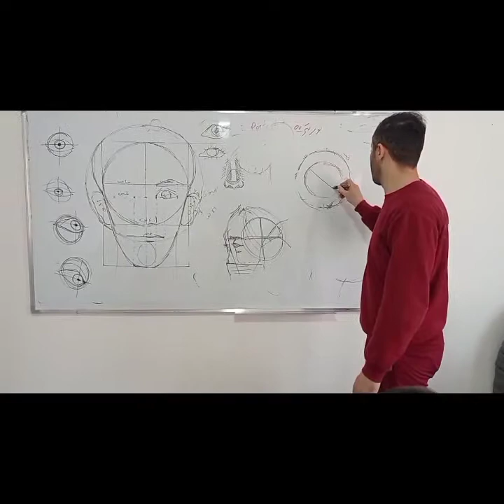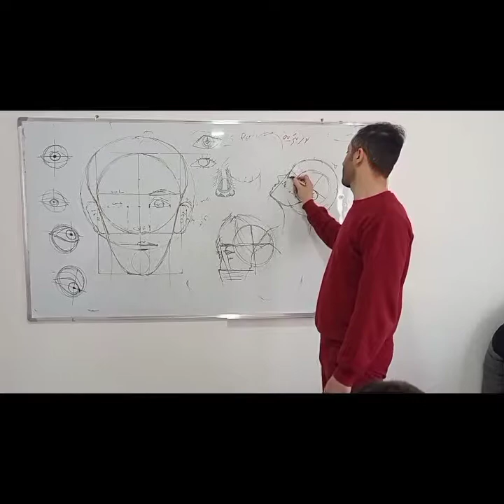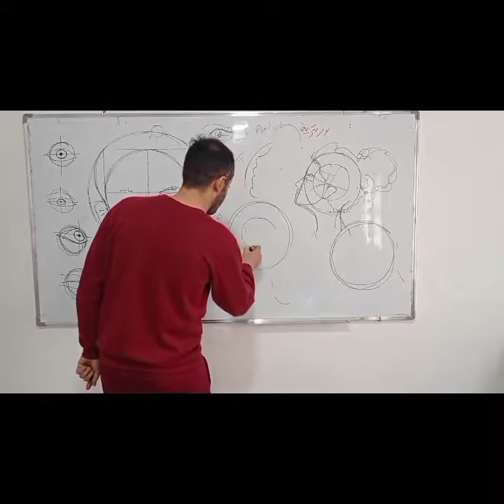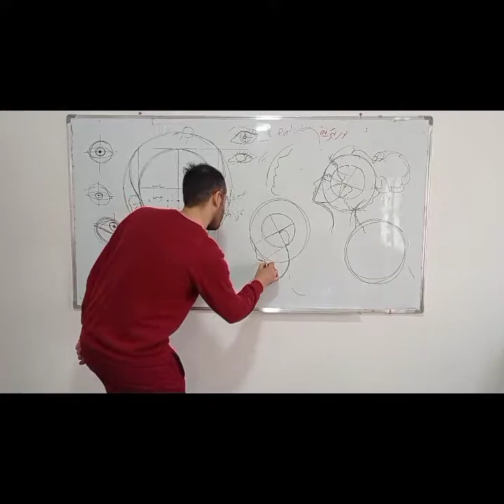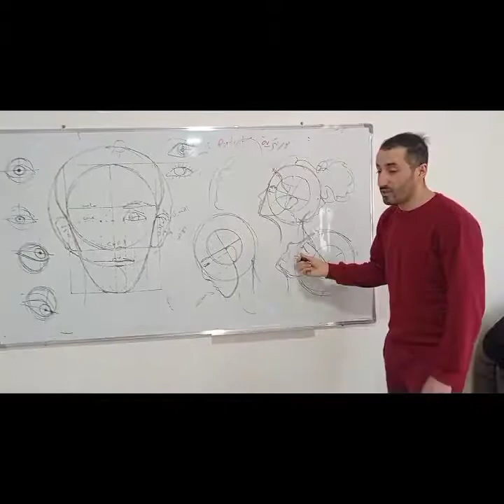تعلم رسم الوجه الجانبي